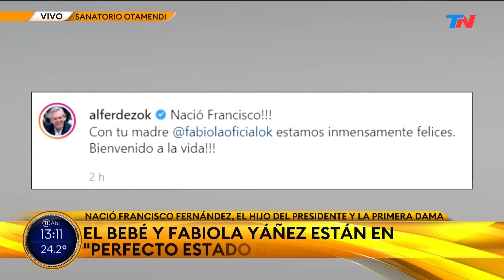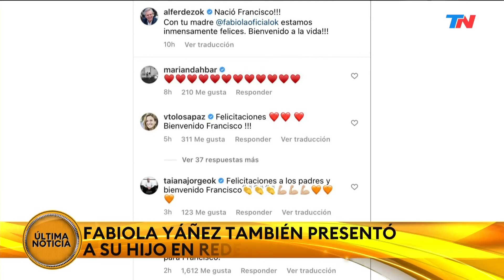Nació Francisco, el hijo del presidente Alberto Fernández y Fabiola Yañez: "Bienvenido a la vida"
Cecilia Insigna en el Sanatorio Otamendi. Los salus de Cristina Kirchner, Wado de Pedro.
La curiosa frase del parte médico que causó sorpresa en las redes.
Nacho Otero:
Alberto Fernández dio detalles sobre el nacimiento de Francisco: “Ahora tengo que pensar en los cambios de pañales”